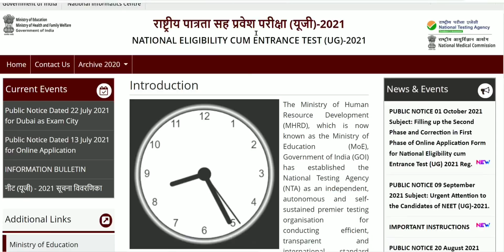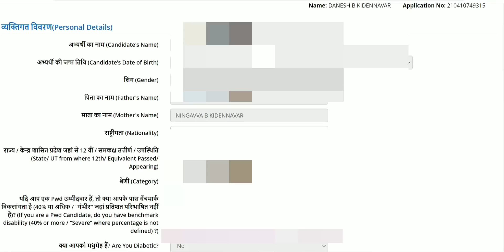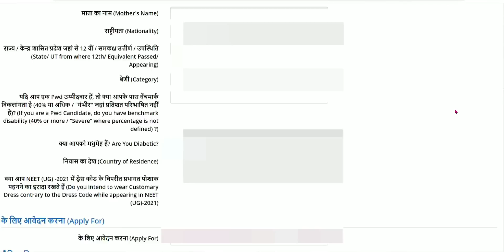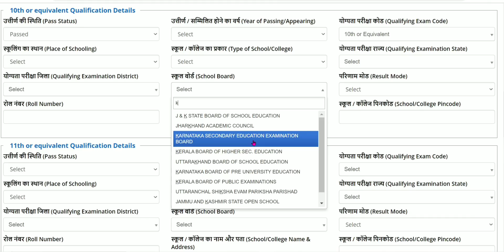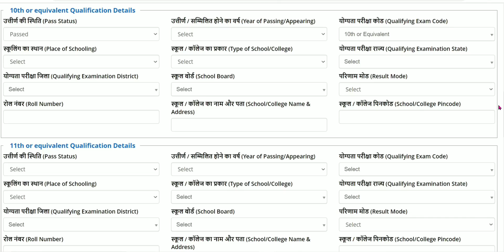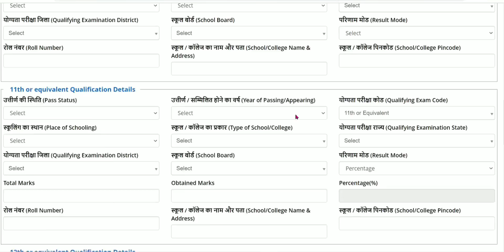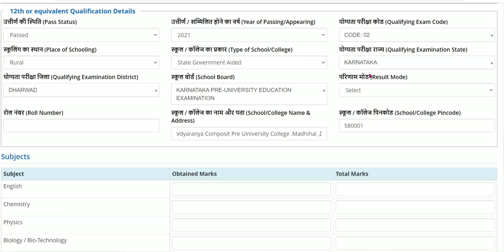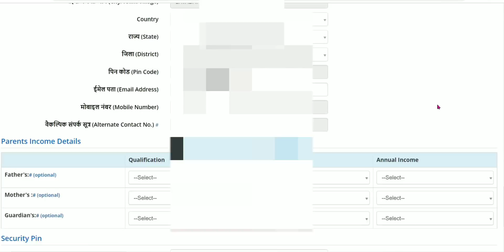NEET PHASE 2 FORM FILLING LIVE DEMO / COMPLETE DETAILS / STEP BY STEP / ಇದನ್ನು ನೋಡಿ FILL ಮಾಡಿ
BEST BOOK FOR MOCK TESTS:
10. Oswaal NEET UG Mock Test, 15 Sample Question Papers Physics, Chemistry, Biology Book (For 2021 Exam)
2. Super 10 Mock Tests for NTA NEET 2021 - 4th Edition
3. 5 Mock Tests for NTA NEET 2021 - 3rd Edition
4. Arihant Test Drive for Neet 2021 Exam | 30 Unit Tests (PCB) | 12 Mock Tests and 1000+ Subjectwise Most Difficult Question of Last 16 Years of NEET & AIPMT [Paperback] Arihant NEET Experts and Fastbook Library
5. NEET 12 Practice Sets 2020

BEST BOOKS FOR KVPY PREPARATION:
1. KVPY 12 Years Solved Papers 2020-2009 Stream SA
2. KVPY 12 Years Solved Papers 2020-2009 Stream SB/SX
3. Authentic SHORTCUTS, TIPS & TRICKS in PHYSICS for JEE Main, Advanced & KVPY

best books the students must have for preparation of kcet:
1. 15 years Karnataka CET Chapterwise Solutions PCM
2. 14 Years Solved Papers Karnataka CET Engineering Entrance 2021
3. Dinesh Karnataka Common Entrance test Chemistry (KCET book) (vol.I, Vol.II)

FOR NEET EXAM PREPARATION:
1. NEET CHAMPION CHEMISTRY
2. NEET CHAMPION PHYSICS
3. NEET CHAMPION BIOLOGY
4. NEET Champion- Set of 3 Books(Physics,Chemistry and Biology for NEET 2021)
5. NEET PREVIOUS YEAR SOLVED CHAPTYERWISE
6. 12 Years' Solved Papers CBSE AIPMT & NEET 2020
7. Objective NCERT at your Fingertips for NEET-AIIMS - Set of 3 Books(Physics, Chemistry and Biology for NEET 2021)

FOR JEE PREPARATION:
1. JEE CHAMPION CHEMISTRY
2. JEE CHAMPION PHYSICS
3. JEE CHAMPION MATHEMATICS
4. JEE Champion Combo-Physics ,Chemistry & Maths

my gadgets:
1. Best Pentab for writing on laptop screen
2. Camera tripod
3. Webcam

1. COORDINATION COMPOUNDS L-1  CLASS 12 NEET | CHEMTONICS # 3 | |JEE|CET| SYNOPSIS FOR NEET, JEE AND KCET

3. How to see HYBRIDISATION OF ANY central element. Very important concept for CET, NEET AND JEE EXAMS

5. ALCOHOLS, PHENOLS AND ETHERS I CLASS 12 I II PUC I SUPER 10 SERIES I KCET AND NEET I previous year PAPER SOLVED